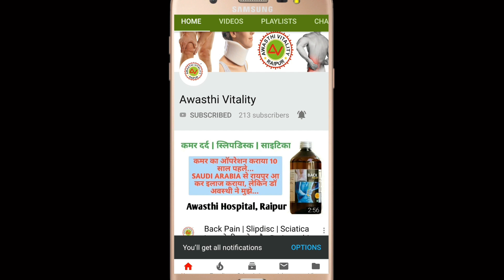Ligament ठीक हुआ तो मरीज़ ने ख़ुशी से Feedback भेजा...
Shop 5, Ground Floor, MM Shopping Centre, Beside Ratan Palace,
Katora Talab, Raipur (CG) 492001

MRI Page 01...
shorturl.at/fDJP3

MRI Page 02...
shorturl.at/esEF1